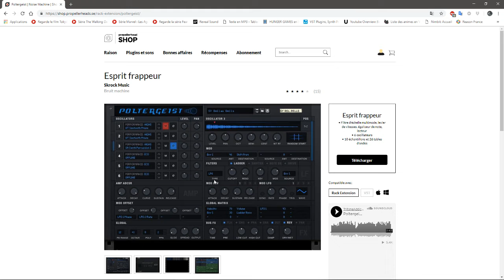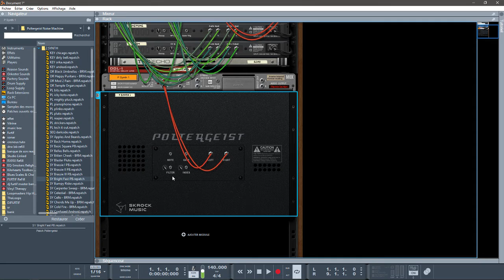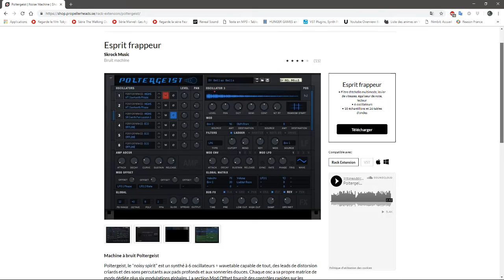PRÉSENTATION DE POLTERGEIST PAR SKROCK MUSIC